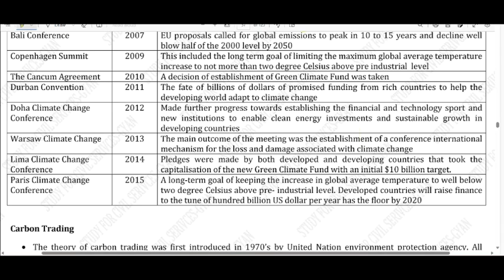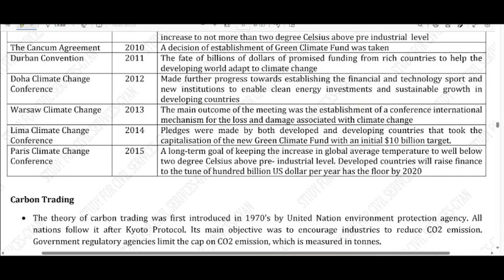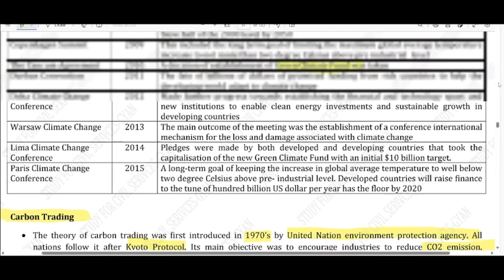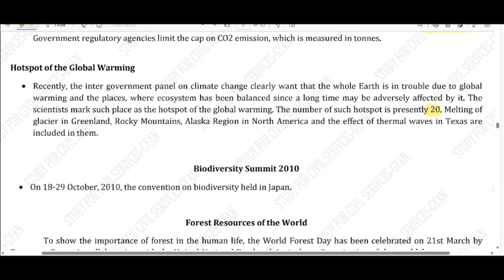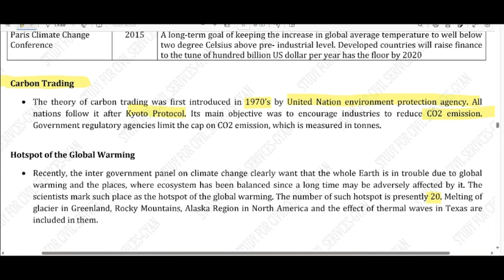GEOGRAPHY REVISION | CARBON TRADING